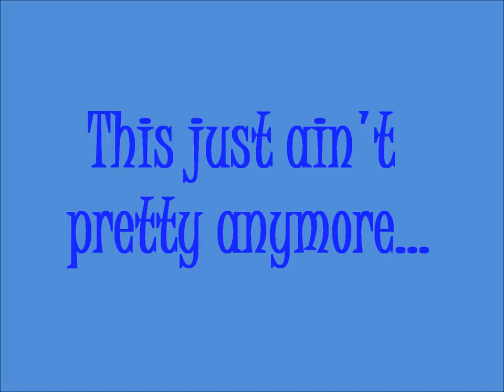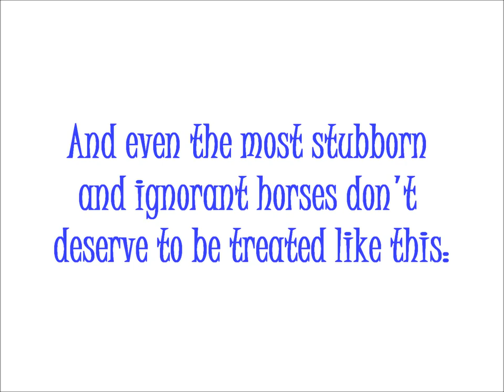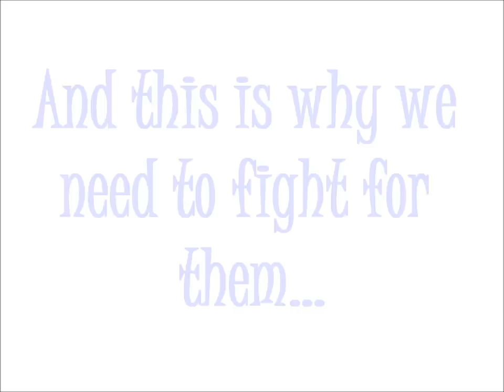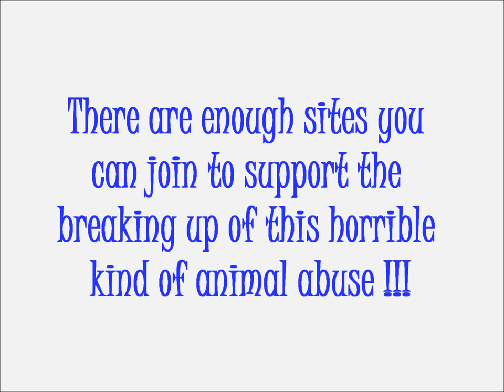A N T I - Tennessee Walking Horses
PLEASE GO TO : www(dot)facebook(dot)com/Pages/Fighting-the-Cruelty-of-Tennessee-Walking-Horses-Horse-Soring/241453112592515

What Soring actually is?
It's a very offensive kind of animal abuse, in which the owners pour highly burning chemicals on their horses lower legs and then wrap it in plastic so it can "go through" better!
That causes irrational pain for the horse in his legs, which makes him lift them up and down even quicker and higher than usual!
Also used methods are chains tied to the hoofs, sharping them out way too deep, so they stand on the hurting, sensitive point of their hoofs what causes unbelievably extrem pain.

Copyright: I don't claim to own the copyright of neither the music nor
the pics. Only the two first ones which I got from Goolge, but edited myself!